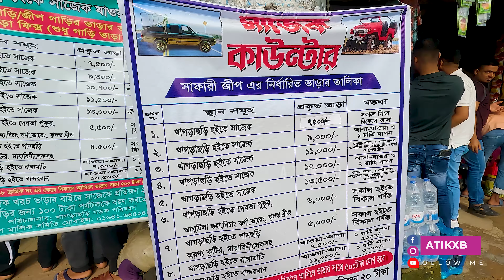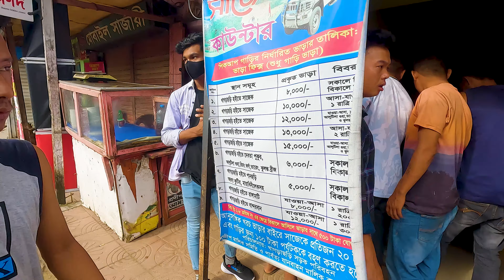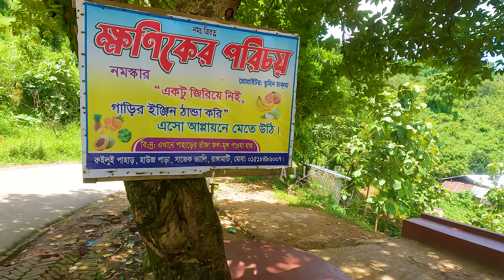মেঘের ভেলায় রাত্রিযাপন!!! | সাজেকের অন্যতম সেরা রিসোর্টে একদিন | Sajek Tour Vlog | ATIKXB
0:00 - Intro
1:20 - সাজেকের বৃত্তান্ত
2:06 - ঢাকা থেকে সাজেক
2:50 - চান্দের গাড়ির দামদর
3:13 - সাজেকের পথে
5:25 - মেঘপিয়ন রিসোর্ট
6:44 - সাজেকে বৃষ্টিবিলাস
9:09 - রাতের সাজেক
10:24 - সাজেকে মেঘবিলাস
11:09 - মেঘপিয়নের রিভিউ
12:55 - সাজেকে বাজেট ট্যুর ভিডিওর হাইলাইটস
সাজেক নিয়ে করা আমার ২য় ভিডিওটি যা বাজেট ট্যুর ফোকাস করে করা, নিচে লিঙ্কে ক্লিক করে দেখে আসতে পারেন।

সাজেক থেকে ফেরার পথে বোনাস হিসেবে খাগড়াছড়ি জেলার সব পর্যটন স্পটসমূহ ঘুরে দেখতে চাইলে নিচের ভিডিওটি দেখে নিন।
সেন্টমার্টিন নিয়ে করা রিসেন্ট ভিডিও দেখে আসতে পারেনঃ-
সাজেক ভ্যালি রাঙ্গামাটি  জেলার সর্বউত্তরের মিজোরাম সীমান্তে অবস্থিত। সাজেক হলো বাংলাদেশের সবচেয়ে বড় ইউনিয়ন, যার আয়তন ৭০২ বর্গমাইল। এটি রাঙামাটি জেলায় অবস্থিত হলেও এর যাতায়াত সুবিধা   খাগড়াছড়ি থেকে। খাগড়াছড়ি জেলা সদর থেকে সাজেকের দূরত্ব ৭০ কিলোমিটার এবং দীঘিনালা থেকে ৪৯ কিলোমিটার। বাঘাইহাট থেকে ৩৪ কিলোমিটার।

আমাদের এবারের সাজেক ভ্রমনে মোট ২ টি রিসোর্টে ছিলাম। এই পর্বে প্রথম রিসোর্ট অর্থাৎ মেঘপিয়নে থাকার অভিজ্ঞতা শেয়ার করেছি। ঢাকা থেকে কিভাবে সাজেক যাবেন, চাদের গাড়ি ভাড়া করবেন ইত্যাদি বিস্তারিত দেখিয়েছি। মেঘপিয়ন প্রিমিয়াম কাপল কটেজ যা রুইলুই পাড়াতে অবস্থিত। এই রিসোর্টে একদিন থাকতে মোট ৪০০০ টাকা লেগেছিল।  আপনারা যাওয়ার আগে অবশ্যই তাদের সাথে যোগাযোগ করে নিবেন। নিচে তাদের ফেসবুক লিঙ্ক দেওয়া আছে।

ভিডিওটি ভাল লাগলে লাইক দিবেন। আপনার পরিচিতজনদের মাঝে শেয়ার করুন। ধন্যবাদ ।
Songs used in this video
1. Ei Poth Jodi Na Sesh Hoy | Prithwi Raj ft. Mahtim Shakib | Amber Radio | 2018
আমার প্রাণ ধরিয়া মারো টান  আবার তোরা সাহেব হ Full Theme Song
A song that has been living for yours and will live for years to come. Here is a small attempt for a cover of this legendary song “Ei Poth Jodi na shesh Hoy”

Original Credit :
Movie Name : Shaptapadi
Singers : Hemanta Mukharjee and Sandhya Mukherjee
Directed by : Ajoy Kar

Cover Credit :
Singer : Mahtim Shakib
Music , Mix and Master :   Prithwi Raj

2. Rupkothar Jogote | Networker Baire | Original Film Song | Chorki
গান: রূপকথার জগতে
কথা: সোমেশ্বর অলি
কণ্ঠ: অবন্তি সিঁথী ও রেহান রাসুল

3. Rimjhim E Dhara Te | Rahul Dutta | Cover | Premer Kahini
COVER CREDIT
► Song: Rimjhim E Dhara Te
► Singer: Rahul Dutta
► Music Production: Rahul Dutta
► Mixing: Jyotirmay Roy

ORIGINAL CREDIT

Film : Premer Kahini
Starring : Dev, Koel, Jisshu Sengupta, Ranjit Mullick, and others
Producer : SVF
Direction : Ravi Kinagi
Singer : Shaan
Screenplay: N.K Salil
lyricist : Priyo Chattopadhyay
Music Label : SVF Music